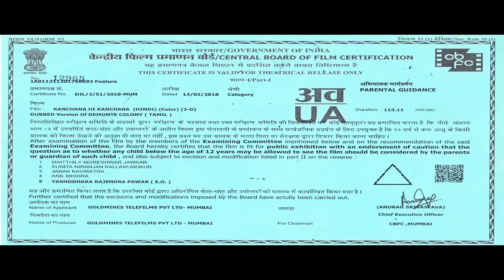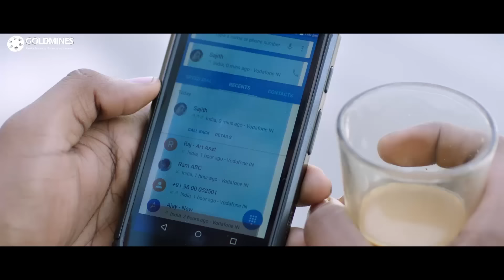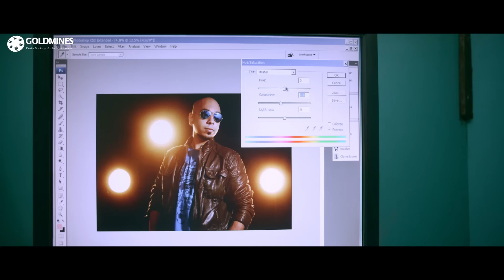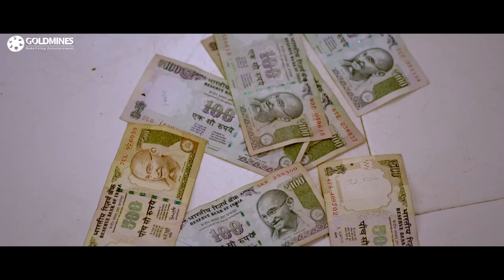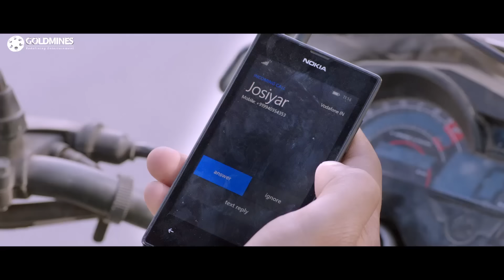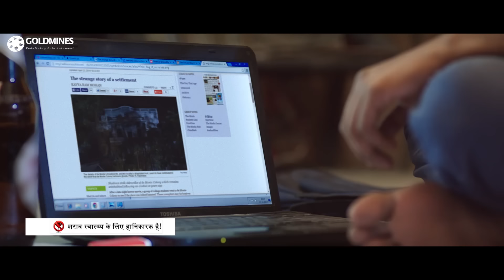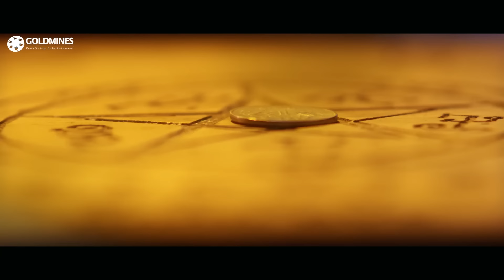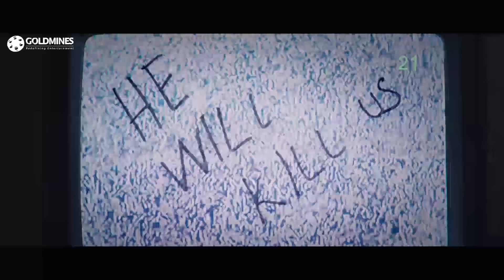साउथ की सबसे डरावनी फिल्म "डेमोंटे कॉलोनी" | हॉरर थ्रिलर मूवी हिंदी में | अरुल्निथी, रमेश तिलक, सनंथ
शराब पीने के बाद, चार दोस्त कुछ दिलचस्प करने का फैसला करते हैं और वो एक भूतिया बँगले में जाते हैं। लेकिन, उन्हें एहसास नहीं होता है कि वे एक प्रेतात्मा को साथ लेकर अपने घर लौटे हैं।